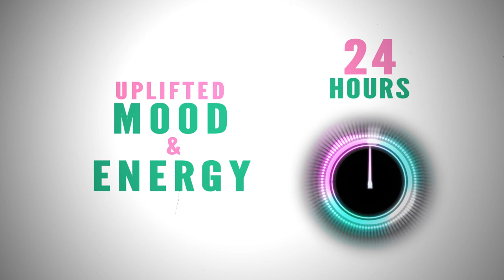Dance Work Out for Beginners